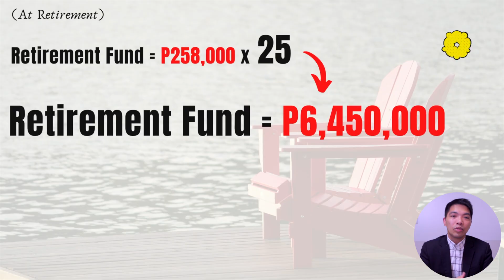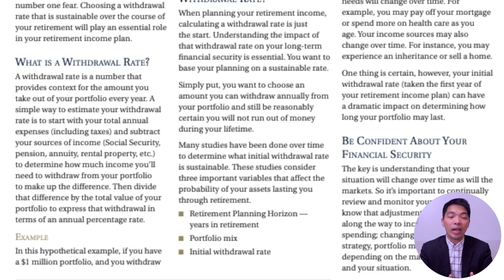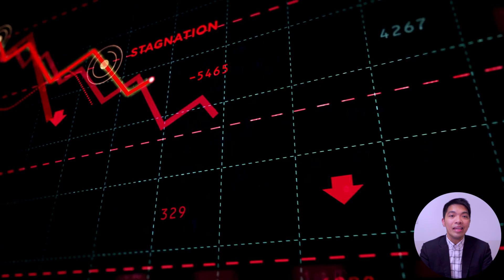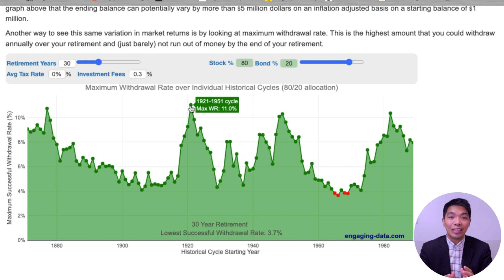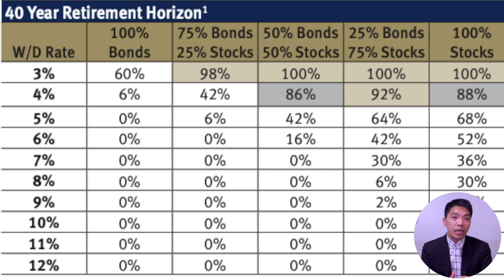Part 2 - What is a Safe Withdrawal Rate During Retirement?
Sa video na ito paguusapan natin magkano ang maaari mong I withdraw sa iyong retirement money na hindi ka mauubusan for the rest of your life? Paguusapan din natin saang investment nakalagay ang ating retirement fund at magkano ang ating maaring i-withdraw mula sa ating retirement money.

We will have 3 examples.
1. Retirement horizon of 20 years
2. Retirement horizon of 30 years and
3. Retirement horizon of 40 years

We will also discuss what is the basis of the 4% rule and why is this a good gauge for a successful retirement?